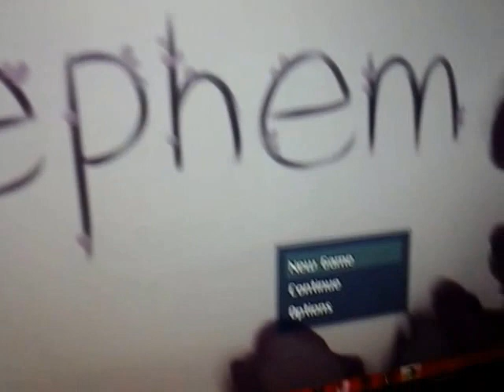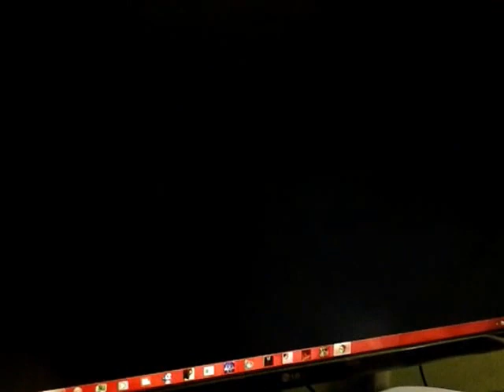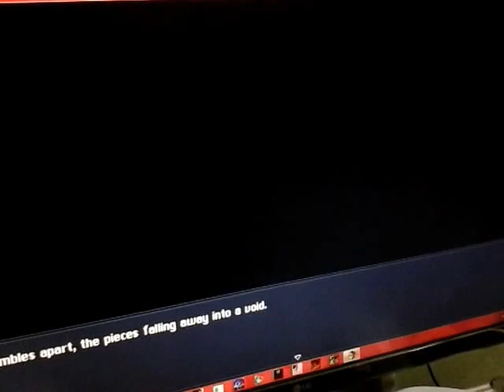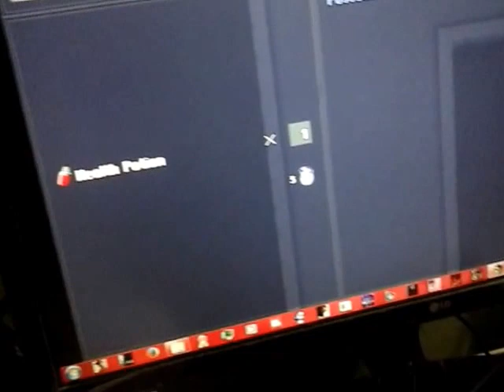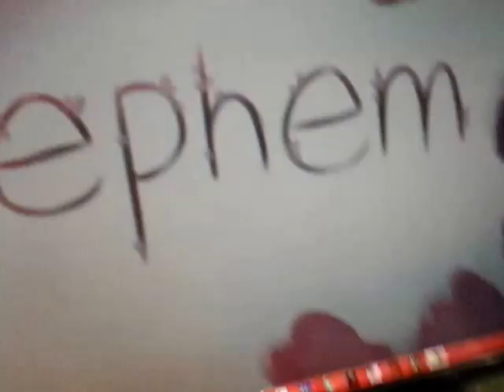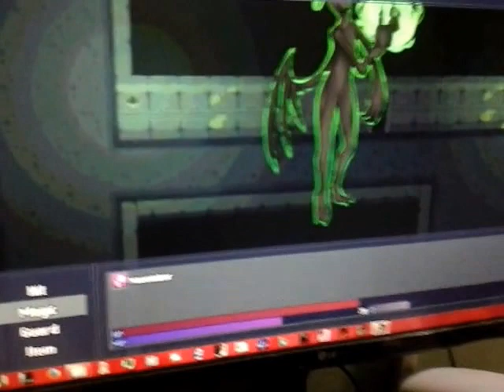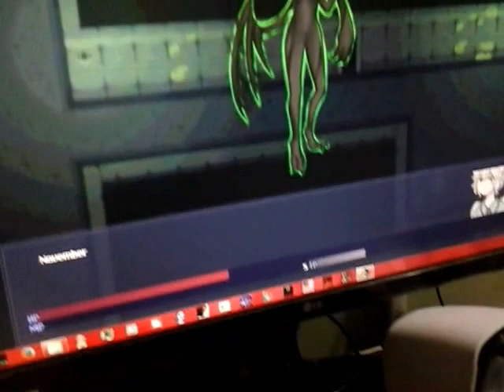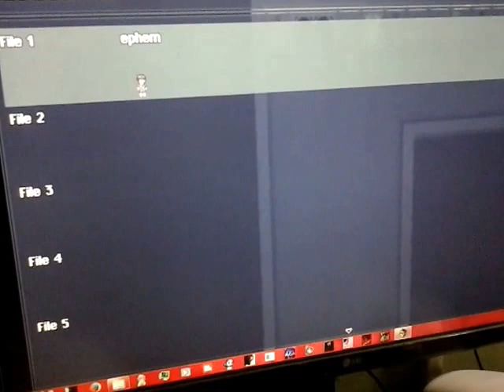This game is awesome - ephem # 1